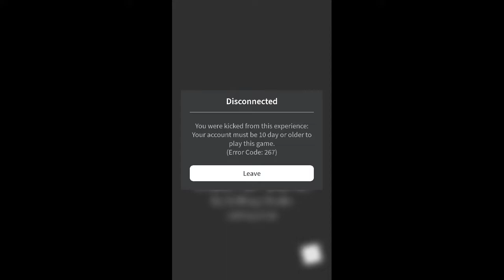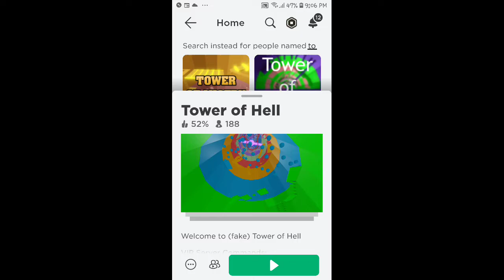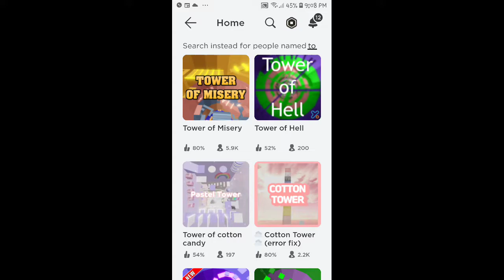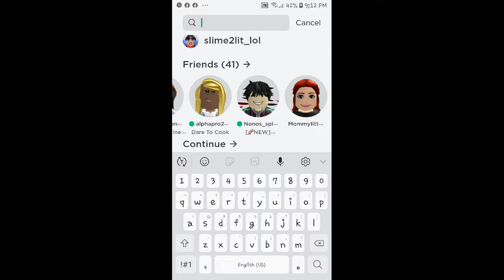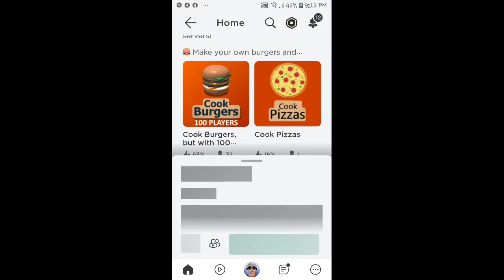playing Twilight daycare on Roblox